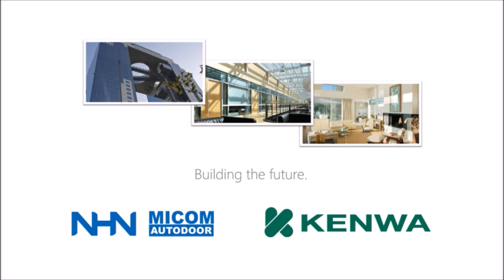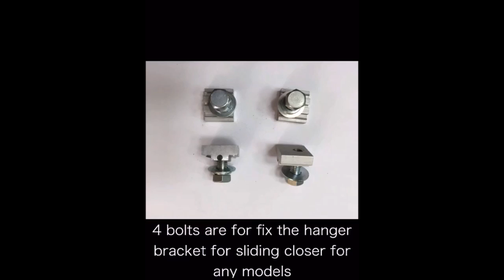KDR Glass Door Rail MICOM